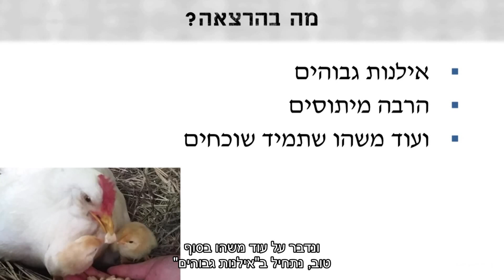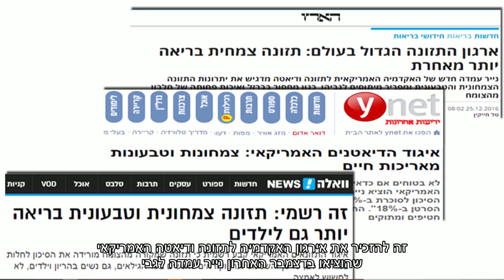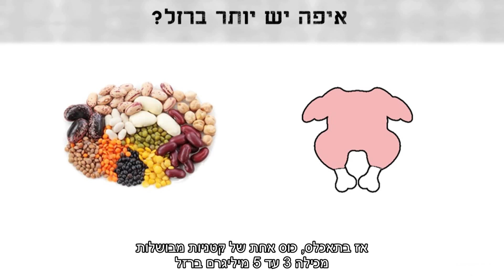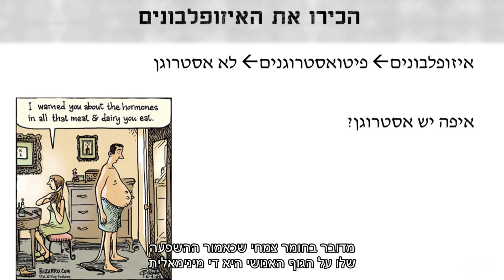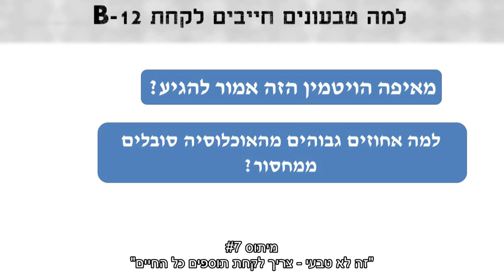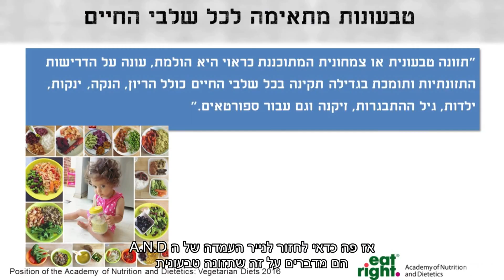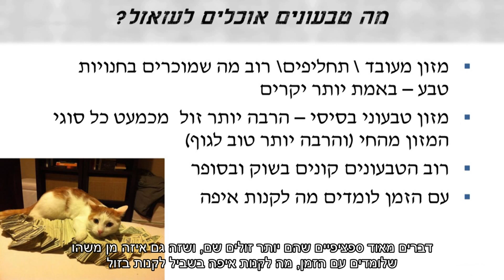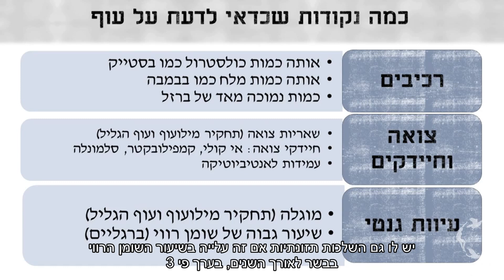הסברה לתזונה טבעונית נכונה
התזונאית כרם אביטל מסבירה איך לדבר עם אנשים על תזונה טבעונית נכונה